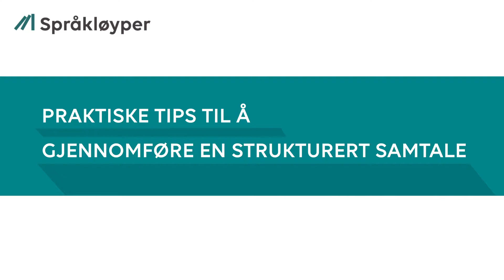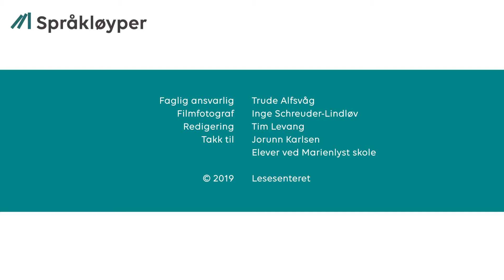Strukturert samtale - praktiske tips